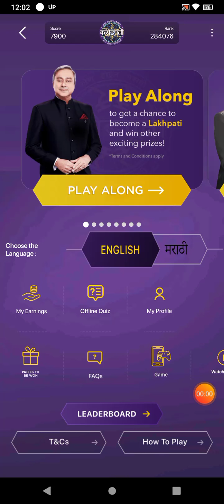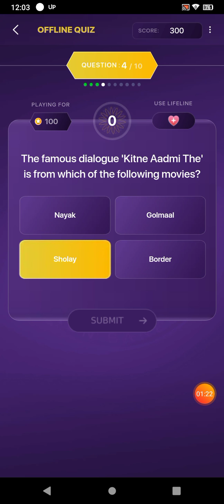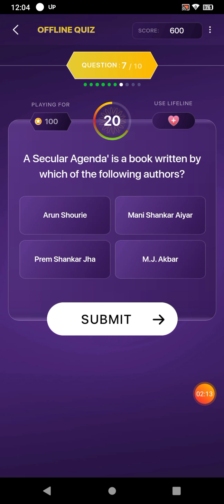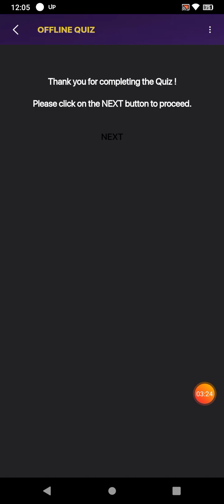14 September 2021 Marathi KBC OFFLINE QUIZ ANSWERS || With Fast Ans.